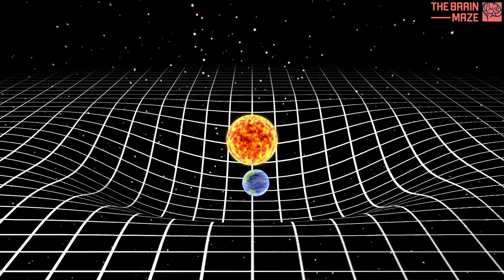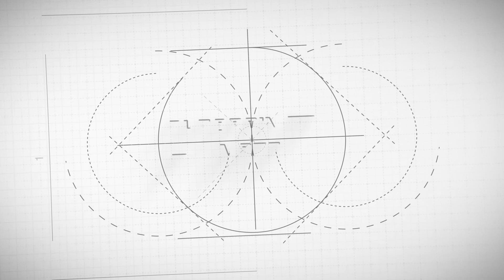Why can't we feel Earth's spin?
Imagine Earth as a giant merry-go-round, spinning once every 24 hours. At the equator, you'd be whizzing around at a whopping 1,000 miles per hour! But hold on tight, because the secret is, you wouldn't actually feel it. Why?